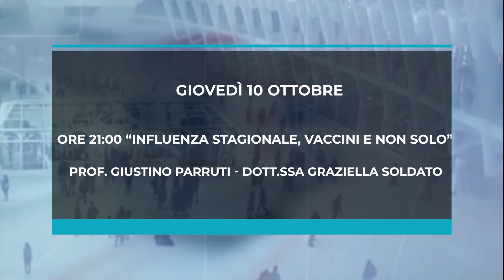Pronto Medicina Facile - Ospiti e argomenti di Giovedì 10 Ottobre (Promo Tv)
Ore 21:00 "Influenza stagionale, vaccini e non solo"
Prof. Giustino Parruti ~ Dott.ssa Graziella Soldato